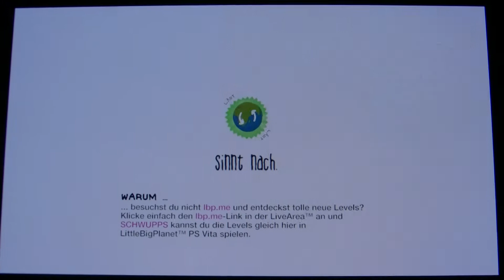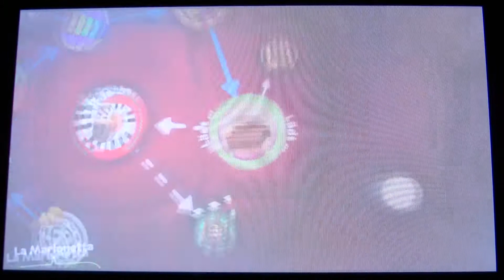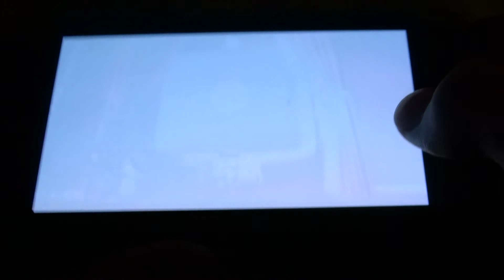Let's Play LittleBigPlanet PS Vita - Part 4 [German/Deutsch] [HD]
Endlich schaffe ich mal zwei Level pro 20 Minuten. Wie schön :)

Leider kann ich schlecht darüber hinwegtäuschen, dass das Finden von Beschreibungen für diese Videos manchmal sehr kompliziert ist, daher: Kauft das Spiel!

Die anderen bewerten bitte einfach nur das Video ;)